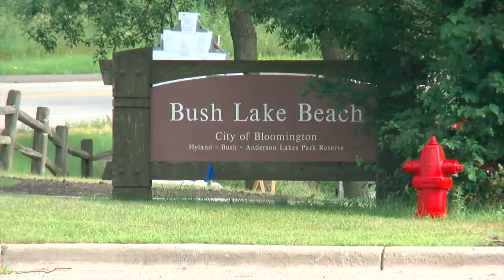Drownings Mark Deadly Weekend On Minnesota Lakes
It was a deadly weekend on Minnesota lakes after at least two people drowned in the metro area, Kate Raddatz reports. WCCO 4 News Weekends - July 31, 2016